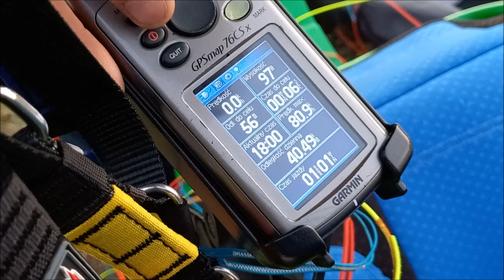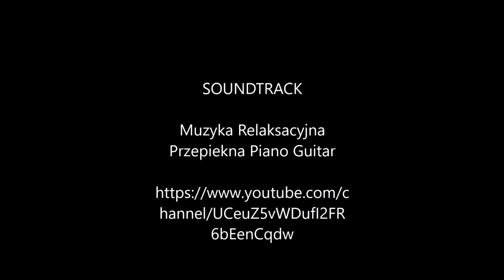STARTOWISKO LEŻENICE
Dzisiaj wstawiam materiał lotnego dnia kolegi Janusza, który startuje z łąk w Leżenicach gm. Głowaczów. Janusz lata na trajce produkcji Wojtka Pierzyńskiego oraz na skrzydle Solo.